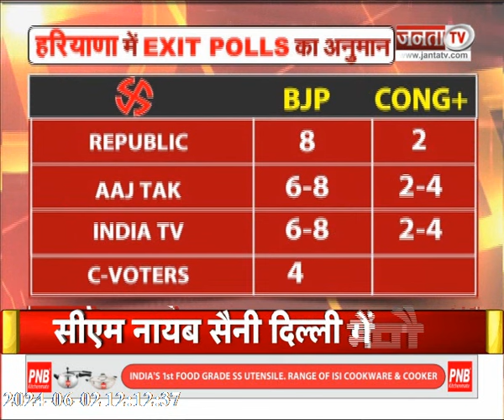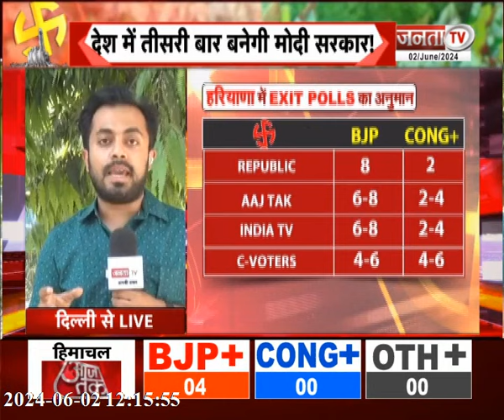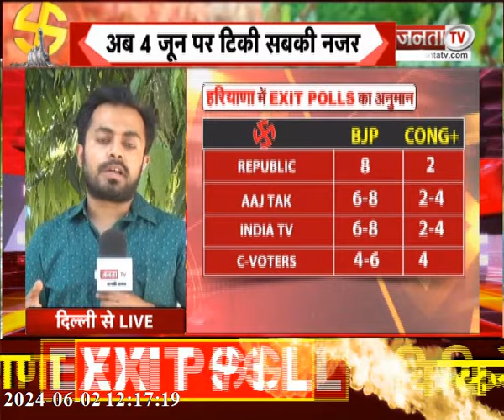Haryana: Exit Poll कितना होगा Exact, जानिए BJP और Congress को लेकर अंदरखाने क्या है सुगबुगाहट?